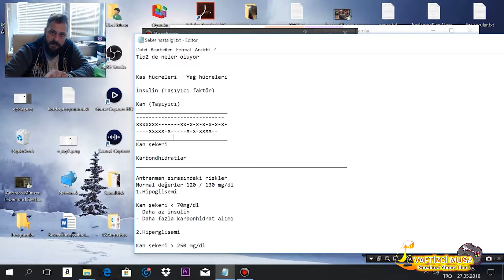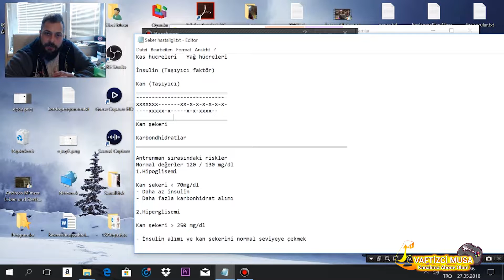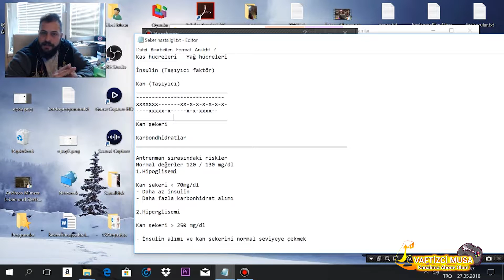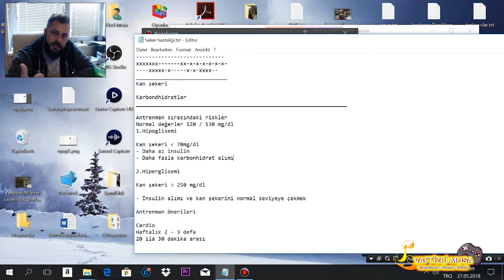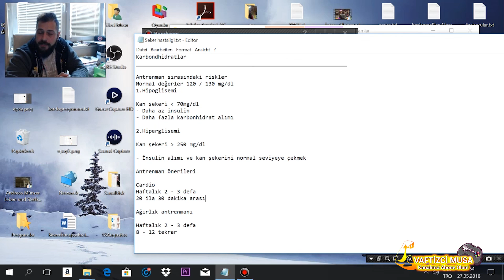Şeker hastaları ve antrenman | Avusturya da nasıl yapıyorlar? Fitness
Bu videoda bana uzun bir süre önce sorulan şeker hastaları ve antrenman konusuna değiniyorum. Şimdiye kadar şeker hastaları ile çalışmadığımdan dolayı bu videoyu çekmeden önce bu konuda deneyimli Avusturyalı bir bayan antrenör ile görüşerek sizler için bu videoyu hazırladım. Yazılı kaynaklardan okuyarak bu videoyu hazırlamayışımın sebebi ise teori ve uygulamanın arasında oldukça büyük farkın bulunması ve bu alanda deneyimli bir antrenörden en sağlıklı bilgileri alabileceğimizi düşünmem.